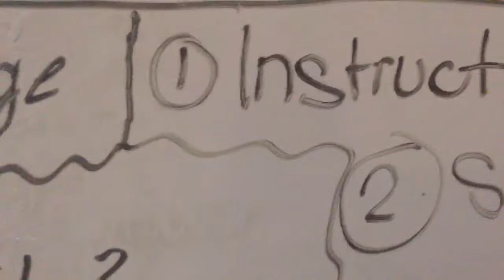The mahiwagang pagiveaway (maganda ba???)